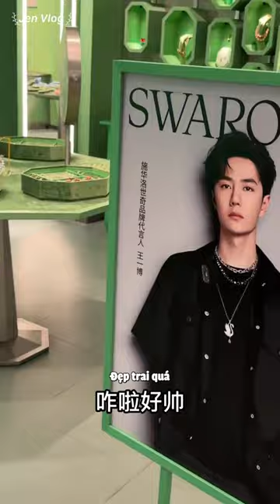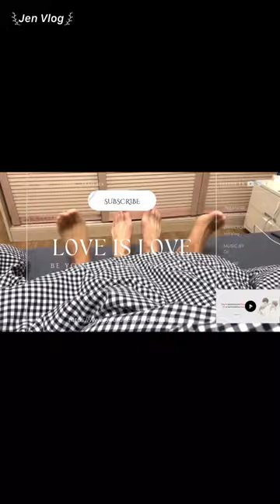[Engsub/BL] The first time into to the city BE LIKE... | Chen Lv & Liu Cong - BL Vlog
Chen Lv/ Trần Luật: @Clv陈律
Date of birth/ Sinh ngày: 11/08/1997 - Leo/ Sư Tử
Hometown/Quê quán: Nanchang, Jiangxi Province/ Nam Xương, Giang Tây
Height/ Chiều cao: 1m75
Date of birth/ Sinh ngày: 29/09/2001 - Libra/ Thiên Bình
Height/ Chiều cao: 1m88
Hometown/ Quê quán: Guangzhou, Guangdong Province/ Quảng Châu, Quảng Đông

Jen Vlog